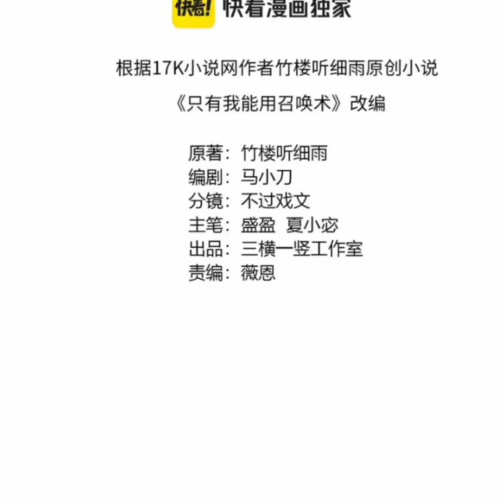The Lone SSS-Class Summoner | Chapter 88 | English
Alternatives

Chỉ Có Ta Có Thể Sử Dụng Triệu Hoán Thuật
Only I Can Use Summoning
SSS-Rank Lone Summoner
The Lone SSS-Class Summoner
Zhǐ Yǒu Wǒ Néng Yòng Zhào Huàn Shù
たった一人のSSS級召喚士
只有我能用召唤术

Summary

Zhang Ze crosses over to a parallel world where people rely on the Magic Domain to fight monsters and become stronger to resist the invasion of demons from the Devil’s Cave. For the sake of his sister, Zhang Ze enters the magic realm under the name of Asura, and then he unexpectedly awakens the strongest SSS-level talent summoning ability! The higher the level of the summoning art, the more monsters you can summon, and the more you can upgrade, it’s simply heaven-defying!

Genres : Action , Drama , fantasy,  Shounen